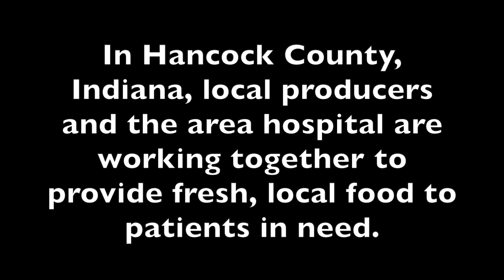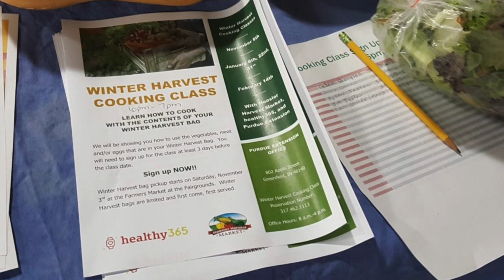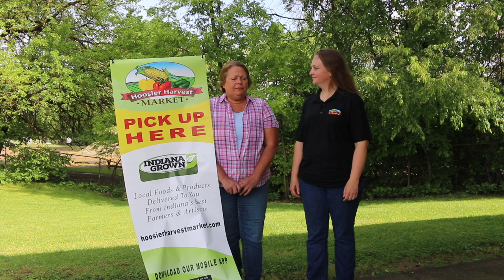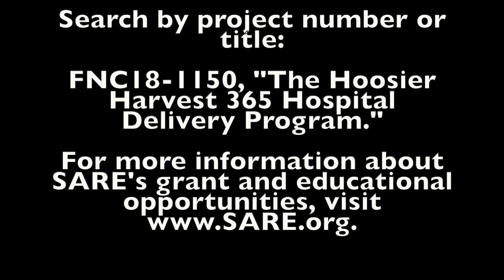Farm to Hospital with Linda Woodbury and Amy Surburg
In Hancock County, Indiana, local producers and the area hospital are working together to provide fresh, local food to patients in need. With support from SARE, they've developed a program that allows physicians to "prescribe" CSA shares to patients.